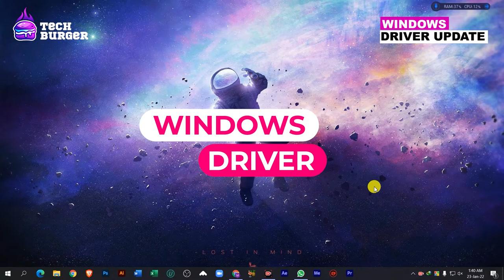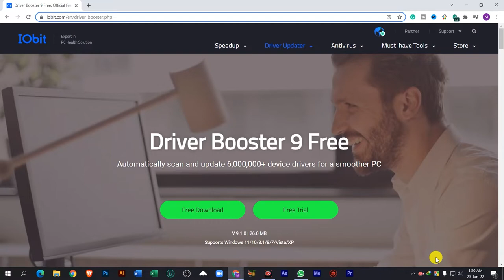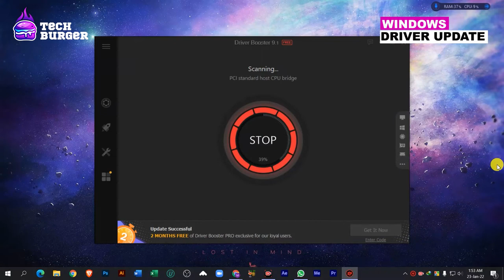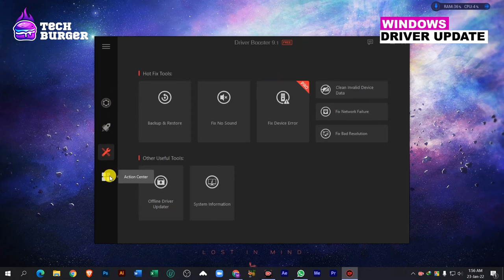How to Easily Update Windows Drivers - 7/8/10/11 - Tech Burger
In this video, I will show you how to Easily Update Windows Drivers - 7/8/10/11. This is a very easy method to update all the drivers for your Windows PC/Laptop.

Tech Burger
Techburger
Bangla Tech Tutorial